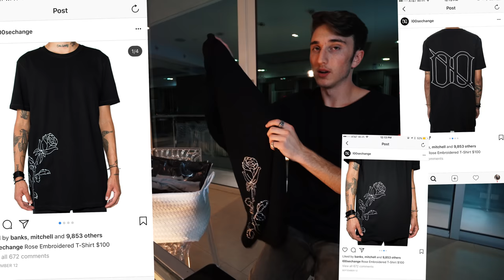FAZE BANKS DESIGNER STREETWEAR BRAND REVIEW ft BANKS!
Pop up info!

Saturday 30th of September 12pm - 6pm 641 N Poinsettia Pl, Los Angeles, CA 90036

Check out the instagram page for details on price points and whatnot as well!